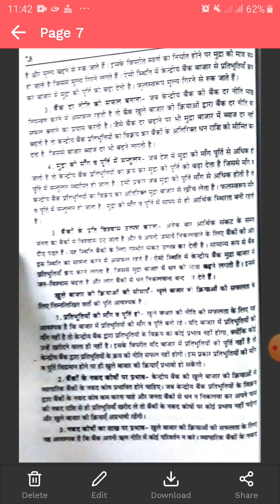Dr J K Sharma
B.com Part I EAFM II